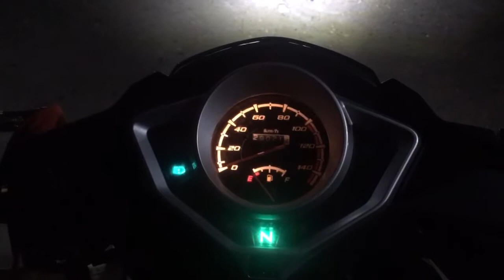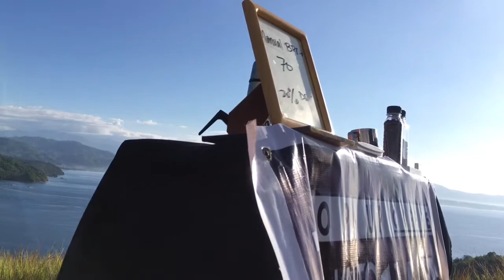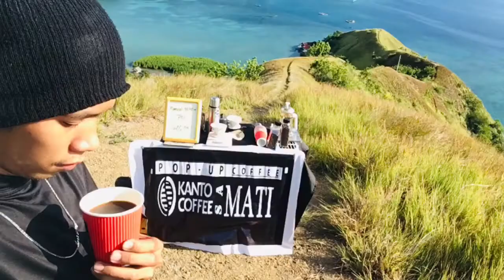Sleeping dinosaur trail (not island 🤔it is peninsula 🌅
PopUp coffee shop